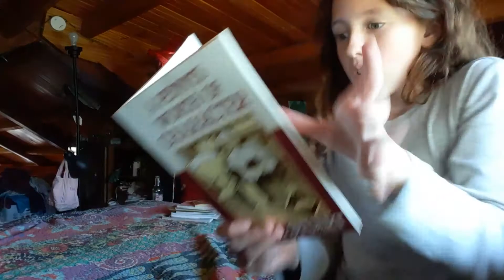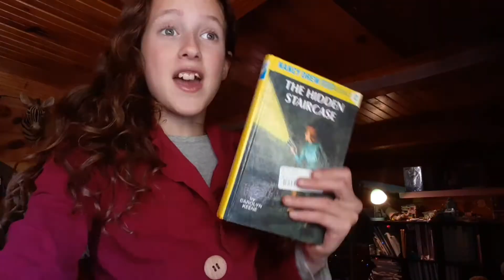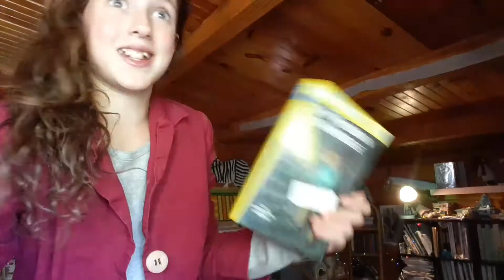Reader problems only book nerds understand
Welcome to the Attic of Emily and Emily's Attic and Today iam showing some readef problems only book nerds understand i hope you enjoy